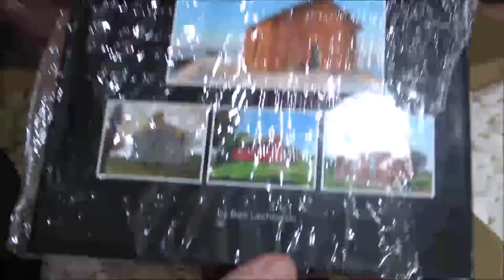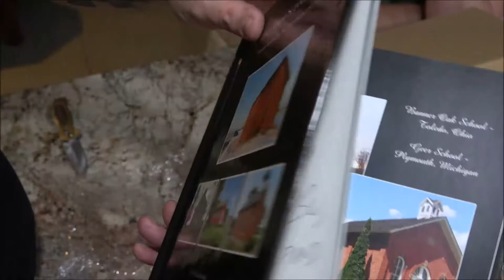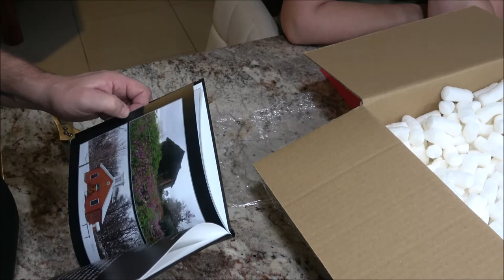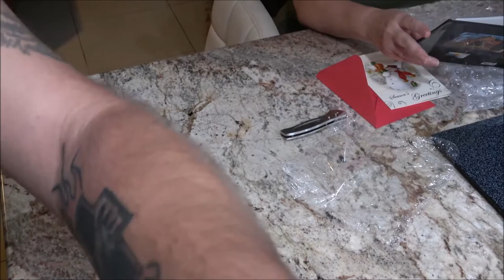A Very Special Gift From A Very Special Friend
This was a very unexpected surprise. Thank you Ben, Merry Christmas my friend.